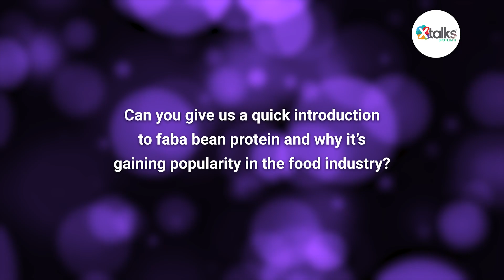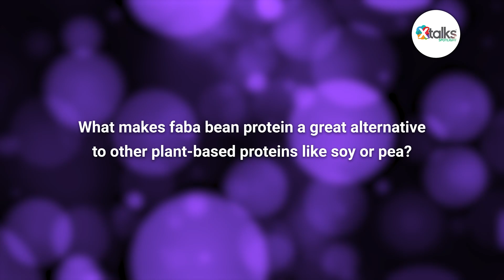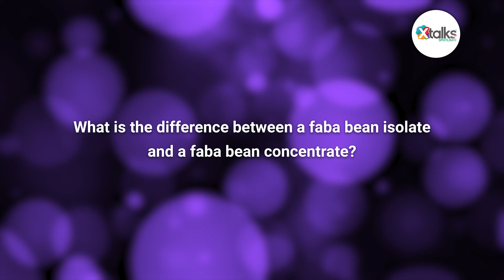Why Is Faba Bean Protein Gaining Popularity in the Food Industry?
Xtalks spoke with Frederic Fernandes, BENEO’s Product Manager for Functional Proteins, about the benefits, applications and environmental impact of faba bean protein concentrate.

With a background in agricultural engineering and a passion for innovation, Frederic shares why faba bean protein concentrate is capturing the attention of food manufacturers and consumers alike.